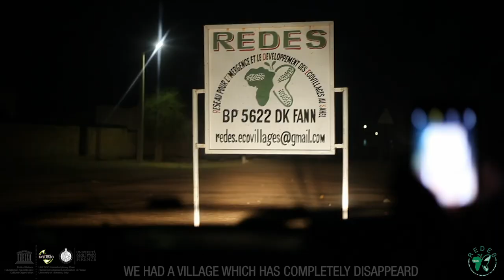Trailer - CLIMATE CHANGE DOES NOT NEED A VISA - Sahel R.E.naissance -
A network of eco-villages in Sub-Sahariana Africa

Director - Francesco Baiocchi
Ousmane Aly Pame - Director of REDES, Dakar, Senegal.
Paolo Orefice - Chairholder at the UNESCO chair in "Human development and culture of peace" Florence, Italy.